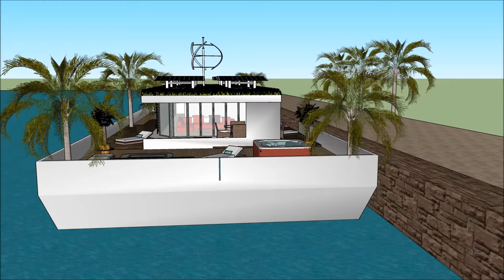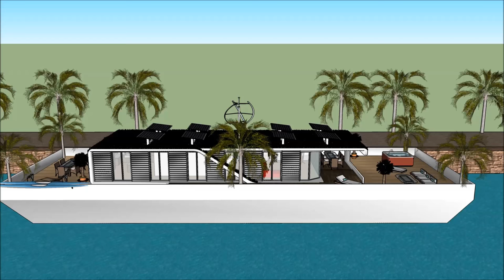Detroit Cleveland Chicago Houseboat Party Yacht with exceptional minimalism design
The Detroit Cleveland Chicago Houseboat Party Yacht with exceptional minimalism design is made to sustain quality of life:

The Detroit Cleveland Chicago Houseboat Party Yacht with exceptional minimalism design includes an Extravagant Barge Design ready for the extravagant user to rent the barge Houseboat

The Detroit Cleveland Chicago Houseboat Party Yacht with exceptional minimalism design has three level plans with basement underneath it, which consist all the facilities needed for the renter. The Houseboat Barge has a unique modern contemporary design with unique architectural features. It has its own lounge area with gorgeous view of the bay.